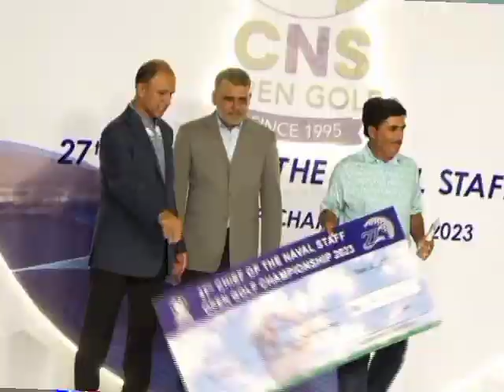MUHAMMAD SHABBIR CLINCHES THE TITLE OF 27th CHIEF OF THE NAVAL STAFF OPEN GOLF CHAMPIONSHIP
Muhammad Shabbir won the title of 27th Chief of the Naval Staff Open Golf Championship. The Closing and prize distribution ceremony of Championship was held at Karachi Golf Club (KGC). Chief of the Naval Staff Admiral Muhammad Amjad Khan Niazi graced the occasion as Chief Guest.
While speaking at the ceremony, Chief of the Naval Staff commended the untiring efforts of KGC staff and organizers for seamless conduct of the championship and congratulated the winners for their remarkable success. Naval Chief lauded the high standards of the game that provided exciting and quality entertainment to the participants. He also appreciated the sponsors in supporting the game of golf and conduct of the championship.
The four day long Golf championship held from 13 - 16 September has become a major event in golfing circles since 1995. The categories in the championship included professionals, amateurs, veterans, ladies and juniors. 72 holes matches were played for professionals, 54 holes for amateurs,  36 holes by KGC professionals, 18 holes for seniors and ladies whereas 9 holes matches were contested among juniors category 'A' and 'B' and veterans. The event continues to be the highest prize money golf event of the country, wherein; more than 600 enthusiast golfers participated from across the country.
The ceremony was attended by various civil and military dignitaries including officers, organisers, sponsors, golfers and media fraternity.
pakexclusivetv
cns open golf championship,
open golf championship round 3,
pga tour british open,
pga tour golf full round,
open golf day 2,
pnc golf tournament 2022,
dp world tour golf,
dfs golf us open,
european tour golf full round,
open golf round 3,
featured groups pga tour live,
pga tour the open,
pga tour golf genesis,
what are the odds pga tour,
what are the odds pga,
how to play pga tour,
pga tour golf pc,
pnc championship full round,
live golf open championship,
liv golf full round,
open golf championship 2023,
ncaa golf final,
pga tour 08,
pga championship day 2,
open championship rory mcilroy,
rory mcilroy wins open,
rory mcilroy every shot us open,
the open golf interviews,
the open golf live,
the open golf tournament,
the open highlights golf,
2020 us open golf final round,
us open golf final round,
us open golf mcilroy,
2019 us open golf final round,
open golf final round,
2020 us open golf,
pga tour golf iii genesis,
pga championship full round,
pga 6 man playoff,
6 man playoff golf,
pga dfs british open,
8 hole playoff pga,
91 pga championship